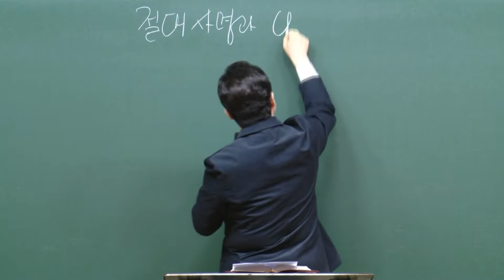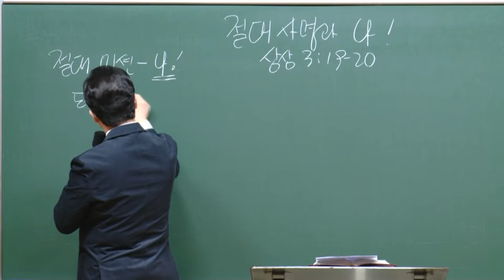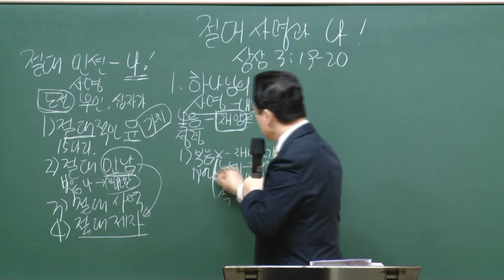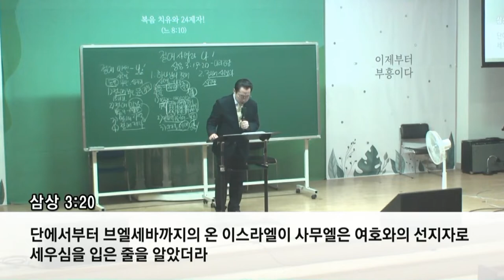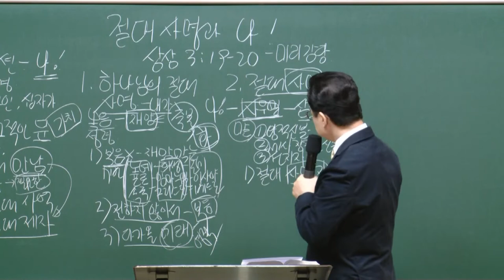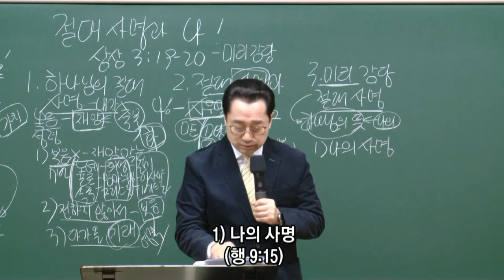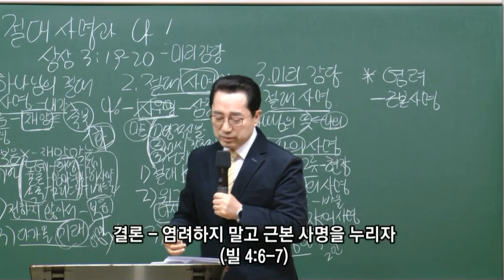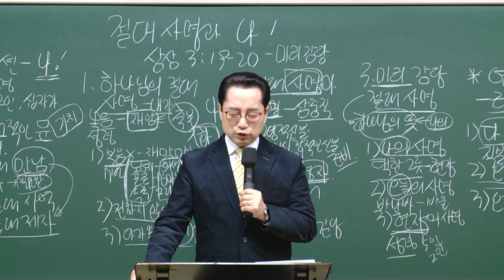[예원교회] 남부 - 목요 사역자 조장 훈련 - 절대 사명과 나! - 2020.11.05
절대 사명과 나!
오상흔목사